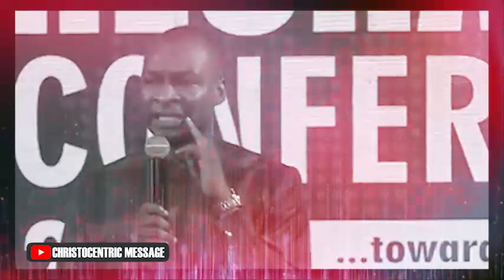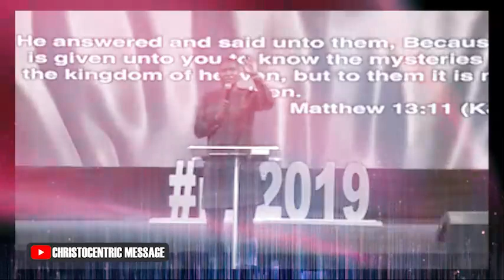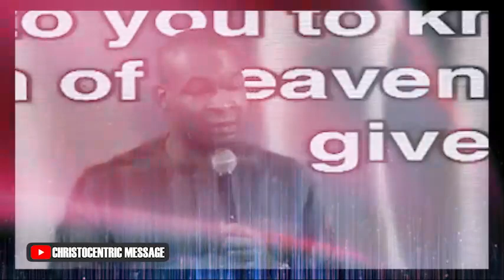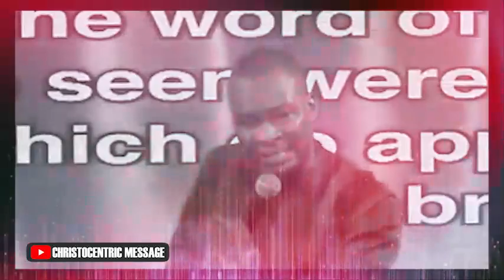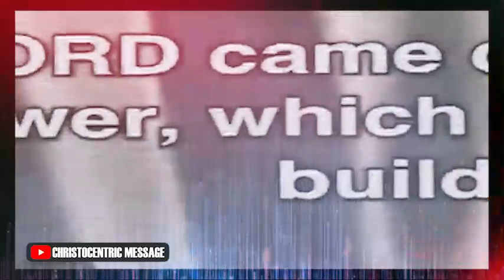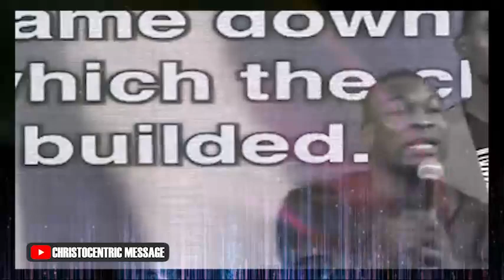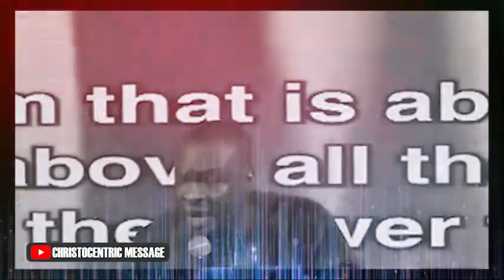Ways to Step Up Your Personal Growth and Succeed in Life - Apostle Joshua Selman